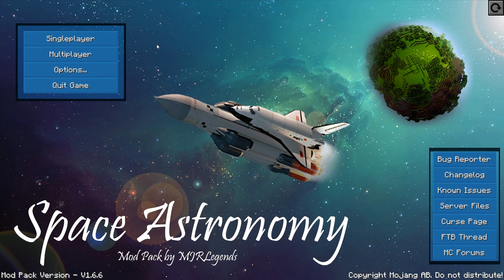Minecraft Space Astronomy Modpack Review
● Mein Equipment:
Was von meinem Equipment sollte noch mit auf die Liste?